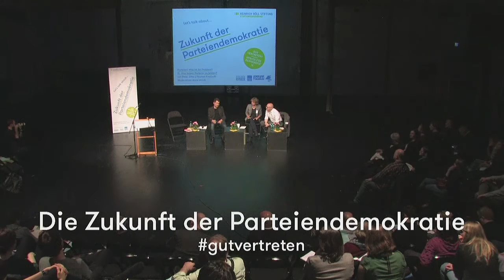Zukunft der Parteiendemokratie: Was haben Parteien zu leisten?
Parteien! Was ist ihr Problem?
II. Input und Gespräch: Was haben Parteien zu leisten?

mit:
- Thomas Kralinski, Bevollmächtigter des Landes Brandenburg
beim Bund, Redaktionsbeirat "Berliner Republik"
- Peter Siller, Heinrich-Böll-Stiftung und Redaktion "polar"

Moderation: Anne Ulrich, Heinrich-Böll-Stiftung

Den Parteien kommt in der parlamentarischen Demokratie die Aufgabe zu, gesellschaftliche Willensbildung mit den staatlichen Institutionen in Einklang zu bringen. Zugleich müssen sie sich im Wandel des repräsentativen Systems bewähren, der durch
heterogene Artikulationsmöglichkeiten, durch Individualisierung, Globalisierung und Transnationalisierung gekennzeichnet ist. Wie gelingt die Kommunikation mit gesellschaftlichen Gruppen jenseits
politischer Parteien? Was braucht es, um als Partei unterscheidbare, mobilisierende Angebote machen zu können? Und wie können die demokratischen Parteien den Herausforderungen an Attraktivität und Legitimation organisatorisch Rechnung tragen?